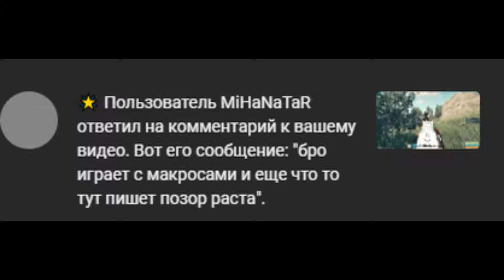Rust without macros forever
sam
cheating
scripting
aimbot
wall hacks
the best
legit
rust player
stevious
vital
maze
roams
montage
rust tage
rust montage
affinity
Rust
rust montage
rust highlights
rust funny moments
rust affinity
Affinity
Vital
Stevious
10k Hours
9k Hours
8k Hours
7k Hours
Wipe progression
Rust Wipe
Rust forcewipe
Force wipe
Wipe
Rust Hacks
Rust Scripts
Rust Cheats
Rust console
Hacking
Cheating
UKN
Rust aimtrain
Rust recoil
Rust Spray
Rust How to spray
Rust How to control recoil
Rust How to use AK
Rust how to spray ak
Recoil
Rust Roams
Rust modded servers
Rust discord
Rust best player
Best enlish Rust Player
Headshot ASMR
Best Settings in rust
Rust settings
Rust pvp
pvp
1v1
Rust 1v1
Rust pvp settings
pvp settings
How to get better aim in rust
Rust demon
Scripting
Macro
triple headshot
double headshot
main scene
clan scene
vtm
atm
rust 10x
rust 5x
rust 2x
rust vanilla
Rust vanilla god
Rust snowball
rust best spray
Rust england
greatest rust player
greatest rust player of all time
rust atm
rust vtm
rust mp5 spray
rust thompson spray
rust ak spray
rust insane player
rust zerg
rust best clan
gibzey
rust cheats
rust scripts
Best scouse Rust Player
rust forever
rust gibzey
gibzey rust
rust rustinity
rust legacy
rust old recoil montage
rust new recoil montage